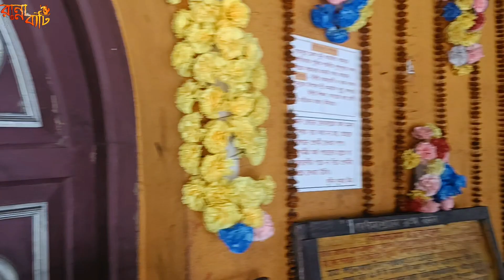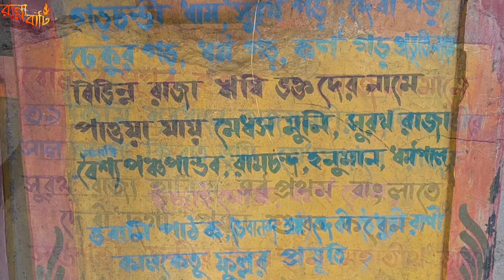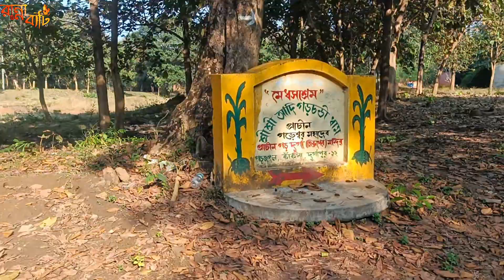গড় জঙ্গল : বিশ্বের প্রথম দুর্গাপুজোর স্থান- পিকনিক করার বা একদিনের বেড়ানোর আদর্শ স্থান | garh jungle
আজ আপনাদের কাছে নিয়ে এসেছি একটি দারুণ পিকনিক স্পটের সন্ধান।পাখির কিচিরমিচির শব্দ, জঙ্গলের ফুলের গন্ধ, এই জায়গাটির প্রাকৃতিক সৌন্দর্য যেমন আপনাদের দৃষ্টি আকর্ষণ করবে, তেমনি এর পৌরাণিক ও ঐতিহাসিক কাহিনী আপনাদের মনে এক অদ্ভুত আলোড়ন সৃষ্টি করবে। জঙ্গলে হাঁটা, ইছাই ঘোষের সাহসিকতার গল্প শোনা, রাজা সুরথের পূজিত  বাংলা তথা বিশ্বের প্রথম দুর্গাপুজোর স্থান দর্শন এবং রাজা লক্ষ্মণ সেনের আদর্শ বৈষ্ণবধর্ম, আপনাদের মনকে আনন্দে ভরিয়ে তুলবে ।

Your quaries
Garh Jungle
Garh jangal
Medhas asram
Medhasram
Medhas munir asram
Shyamrupa mandir
Shyamarupa mandir
Shyamrupa tample
Shyam rupa mandir
Durga mandir
Ichai ghosher garh
Ichai r garh
Picnic spot
Picnic spot near durgapur
Historical place
Vabani pathak
Bhabni pathak
Debi choudhurani
Garh jungaler
Garh jungle durgapur
Garh jungle durga puja
Garh jangal deul park
picnic spot near me
picnic spot near kolkata
Garh jungle shyamarupa temple
বাংলার প্রথম দুর্গা পূজার ইতিহাস
garh jungle maharshi medhashram
garh jungle durgapur
how to reach garh jungle durgapur
durgapur garh jungle
garh jungle history
Shyamarupa mandir durgapur
garh jangal
garh jangal durgapur
garh jangal ichai ghosher deul
Garh jungle shyamarupa temple বাংলার প্রথম দুর্গা পূজার ইতিহাস
garh jungle deul park